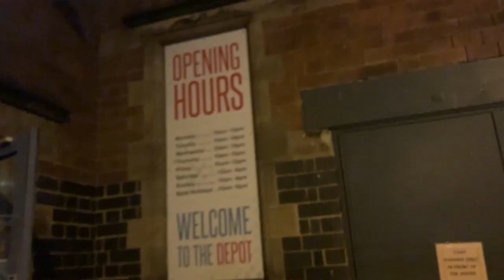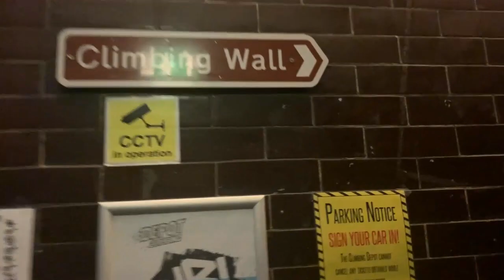Day in a life of a PhD Chemistry Student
Vlog #3
Showing you a Day in a life of a PhD. This is just a typical day for me. Sometimes it can get busier and sometimes it can actually be more chilled. hahaha. Hope you guys will enjoy it. ;)

Thank you so much to the people who support me! You guys are the best.